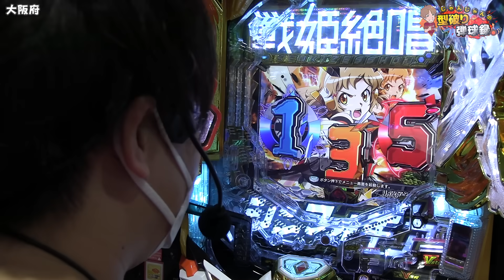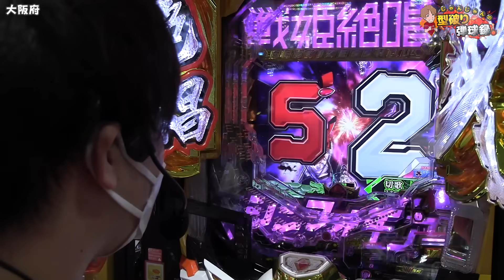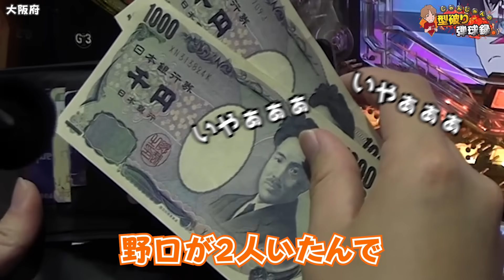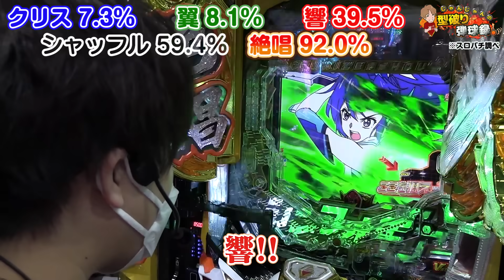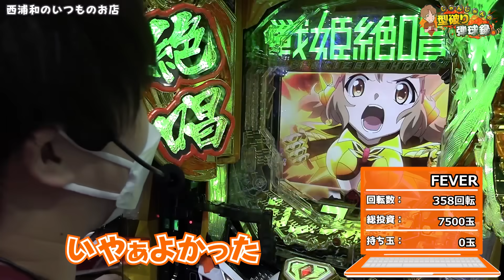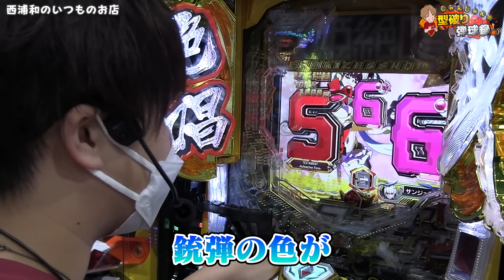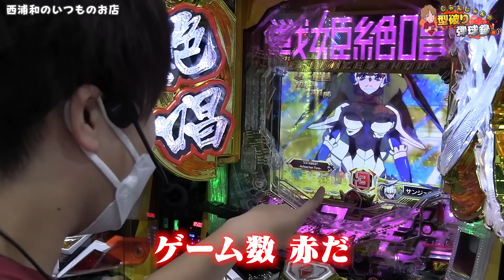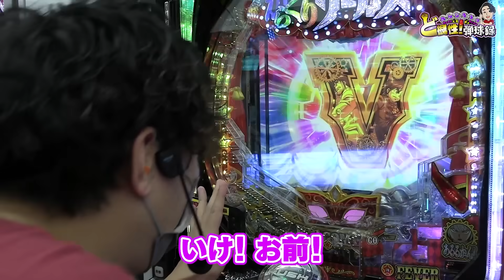【シンフォ3】大注目の裏モード!隠しキャラサンジェルマンとは【じゃんじゃんの型破り弾球録第374話】[パチンコ]じゃんじゃん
筐体も演出もどんどん進化していきますね
今作は風まで吹いて、もし次回作があるとしたらどうなってしまうんでしょう...
「ミッション」
皆様のおかげで無事ミッション達成することができました!!
それに伴い、感謝の気持ちを込めて「還元ミッション」を現在進行中です!
視聴者参加型になっているので、奮ってご応募ください!!